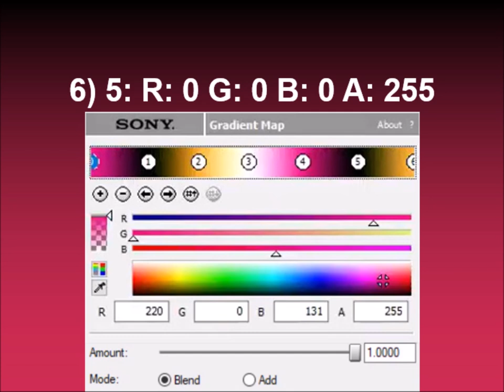How to make Dragorange Fruit Juice Power on Sony Vegas